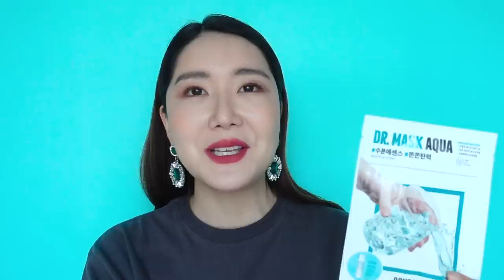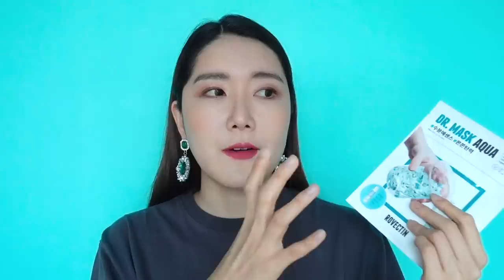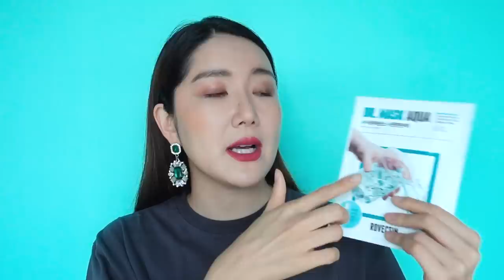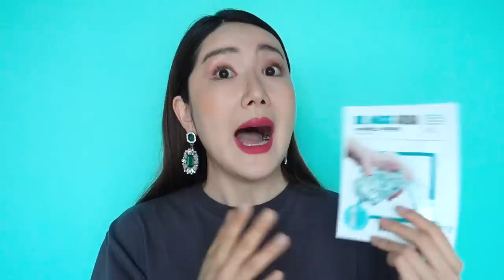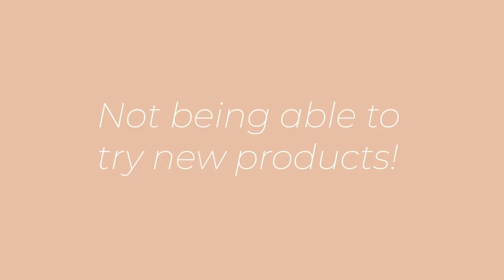I used skincare from 1Brand 1Line for 30days & this is what happened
***The video on James' channel is not up yet, will add links once it's up***

Back with another 30 day challenge! Have you ever wondered if you should use 1 skincare
brand from just 1 line? Well, watch what happens as I try this challenge for 30 days loves!

° ROVECTIN Dr. Mask Sheet AQUA

Don't miss out on this exclusive deal only for EuniUnni's subscribers!
This offer is valid until June 19th, 2020 (CST)

❐ EDITED by IG @jinaakua ❐

the opinions of the products are 100% of my own.